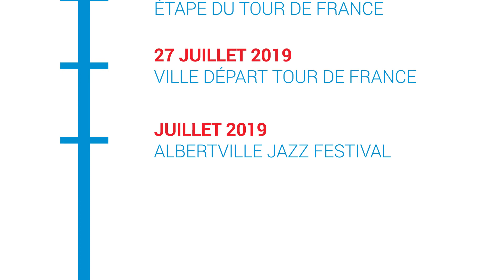Retrospective des événements 2018 à Albertville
Rétrospective de 2018 et annonce des grands événements de 2019